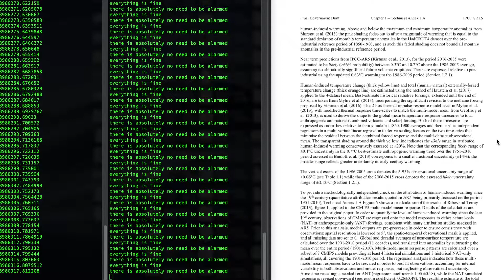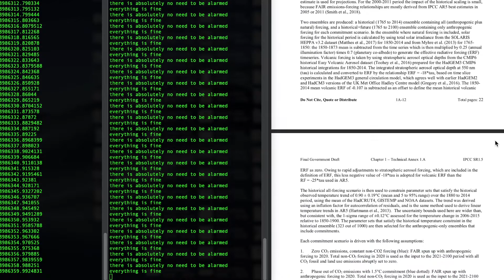2030 - TIMER DEMO